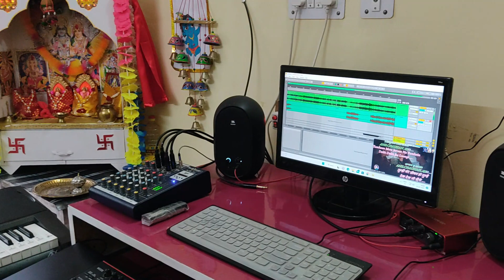Ye Bandhan To Pyar Ka Bandhan Hai Instrumental Cover Song